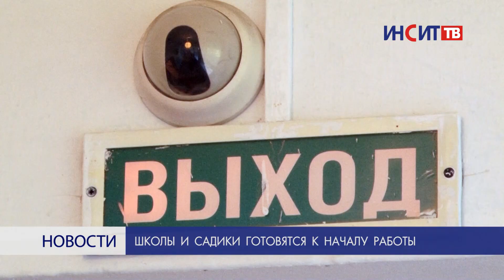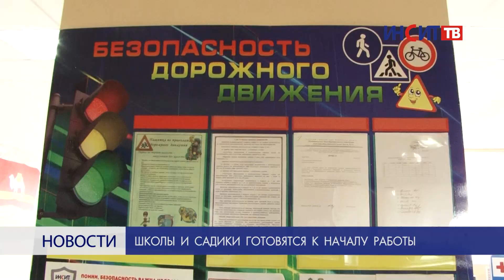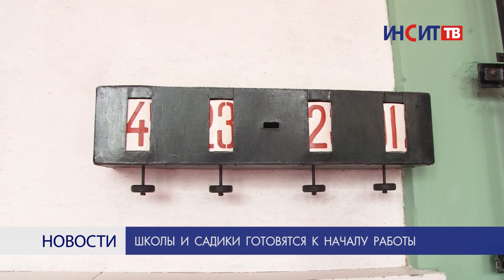Школы и садики Копейска готовятся к началу работы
В школах и детских садах идет проверка готовности к началу учебного сезона. В этом году проверяют вдвойне - школы начнут работать уже с 1 августа. В них будут организованы смены летних лагерей.